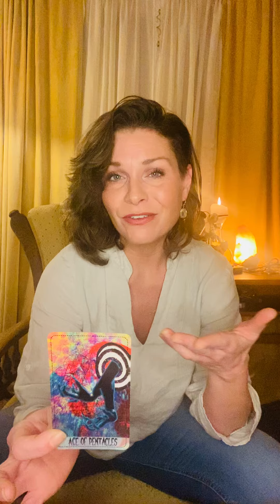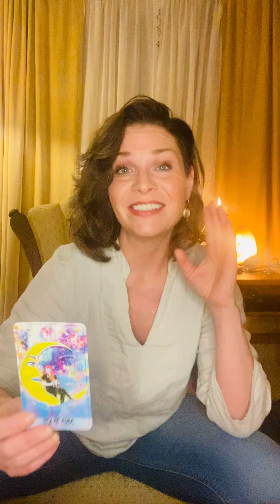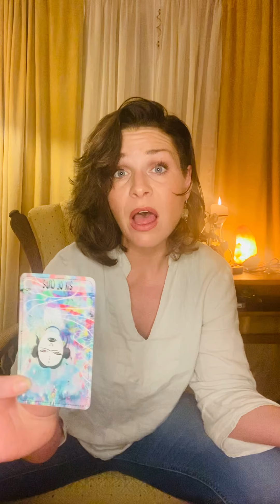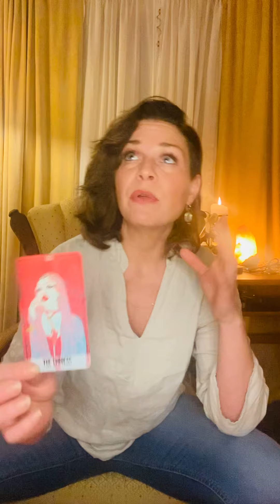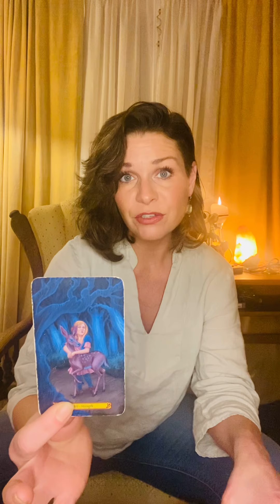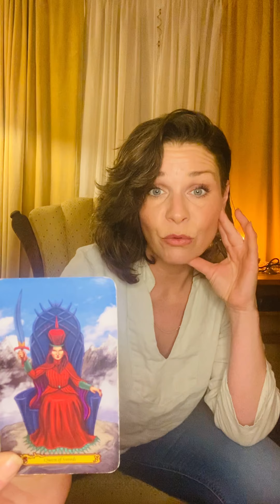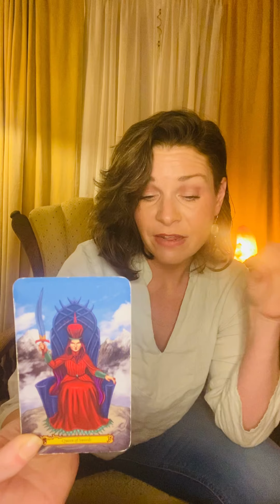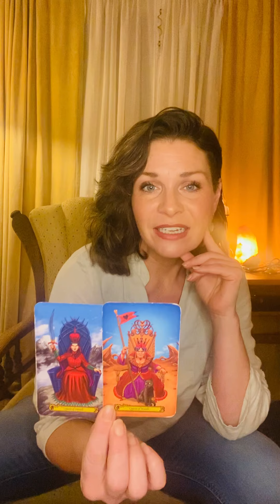Daily Real Quick Reading ❤️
Someone leaves a major commitment...to commit to themselves..❤️❤️❤️